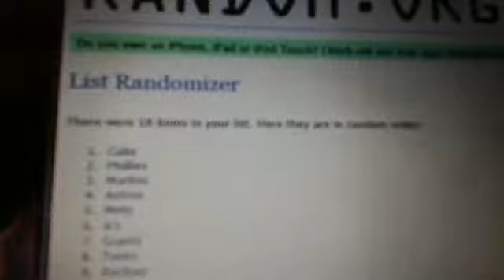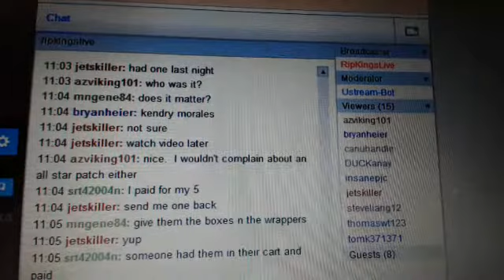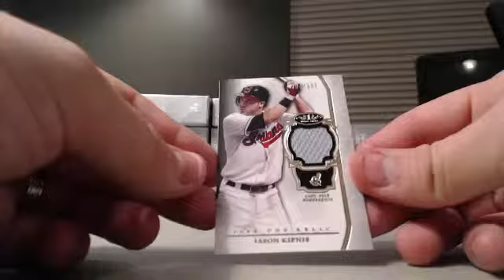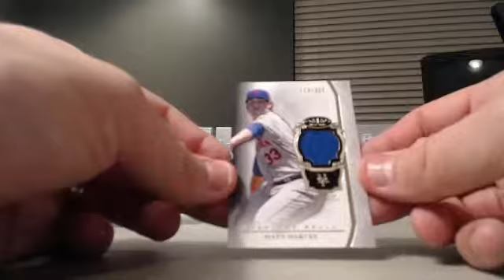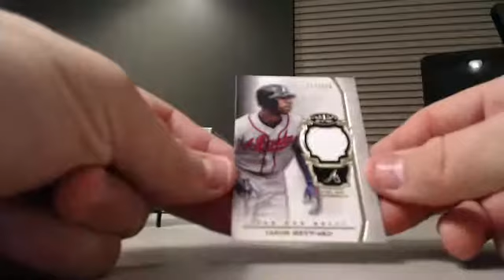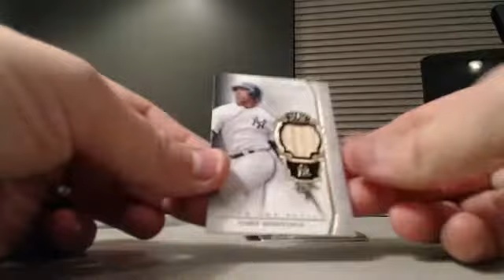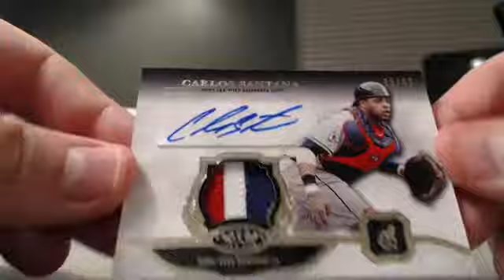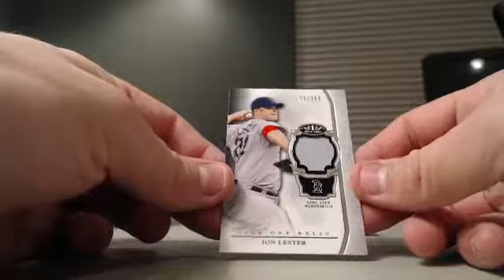2013 Topps Tier One Baseball 12bx case break #7 9 25 2013